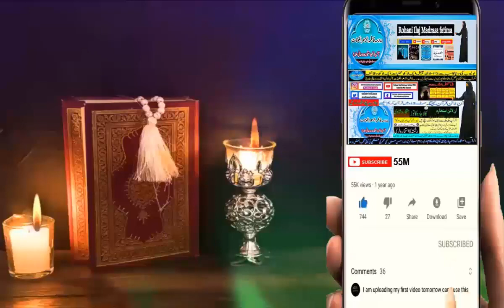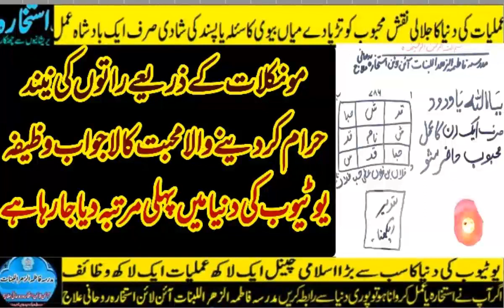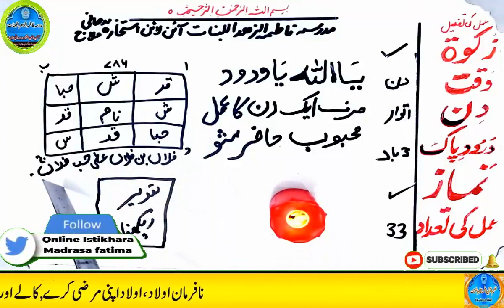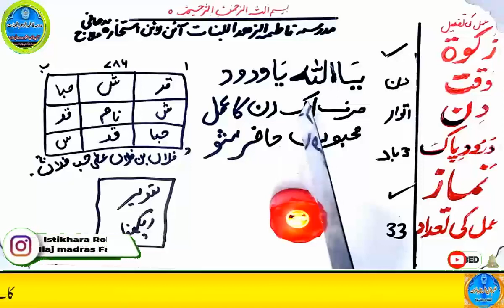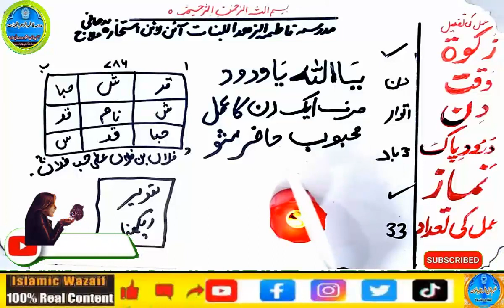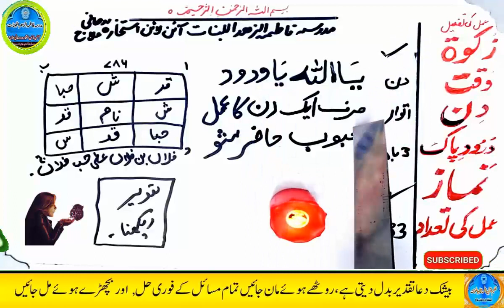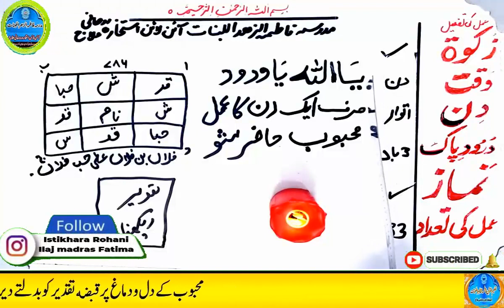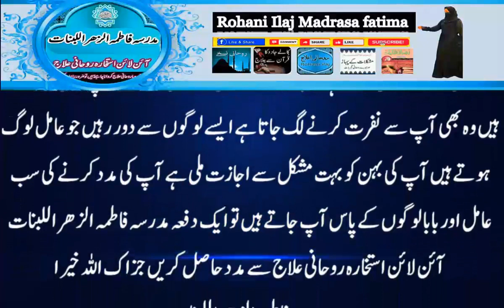mohabbat ka wazifa, wazifa for love, love marriage, mohabbat ka wazifa aag jesa, mohabbat ka taweez